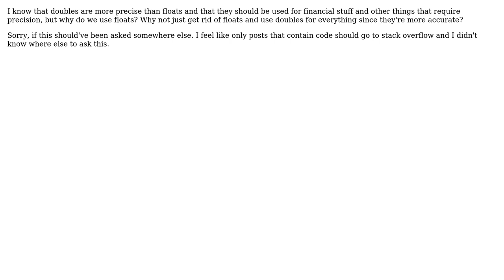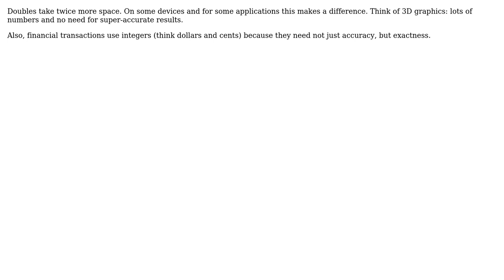Software Engineering: Why do programming languages have both double and float?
With thanks & praise to God, and with thanks to the many people who have made this project possible! | Content (except music & images) licensed under CC BY-SA | Music | Images & others | With thanks to user Marco user Adam Oates and the Stack Exchange Network Trademarks are property of their respective owners. You are responsible for your own actions.